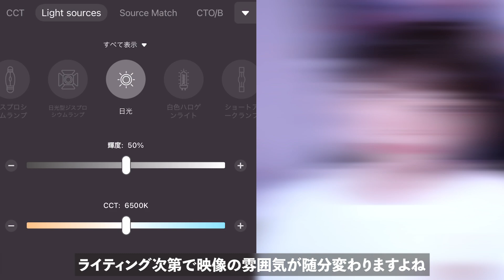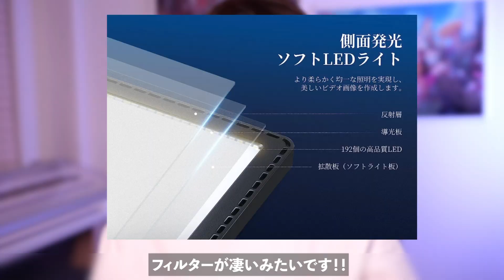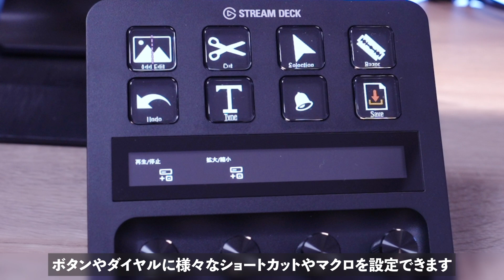【お部屋紹介】これが私のPCデスク周りの必須アイテム！全部見せます！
PCデスク周りを紹介するのは初めてかもしれないですね！

Youtubeをはじめた頃から共に歩んできた
NEEWERさんから製品を提供頂けて嬉しいです！
（現在５機目を愛用中です）

興味のある方は是非お安くGETしてくださいね😺

ーーーーーーーーーーーーーーーーーーーーーーーーーーーーーーーーーーーーーーーーーーーーーーーー
●NEEWER公式：
NEEWER GL1 PRO 15.5"ビデオライト

↓動画では紹介しきれなかったものもまとめています↓

▼PCモニター
[IODATA  GigaCrysta 27インチ EX-LDGCQ271DB]

▼デスク上
[Anker 3-in-1 Cube with MagSafe 充電ステーション]

[Logicool ロジクール ゲーミングマウス]

[ELECOM ゲーミングキーボード TK-ARMA50ホワイト ]

[COLORCORAL 掃除 スライム]

▼カメラ＆周辺機器
[SONYフルサイズミラーレス一眼カメラ α７]

[SONYガンシューティングマイクロフォン ECM-CG60]

[SLIK SLIDING ARMⅡ 雲台デスクマウント]

▼オーディオ機器
[audio-technicaコンデンサーマイク AT4040 ]

[audio-technicaヘッドホン開放型 ATH-AD900X]

[audio-technicaマイクアーム AT8700J]

[Universal Audio Apollo Solo ディオインターフェイス]

▼ゲーム実況収録機材
[AVerMedia キャプチャーデバイス AVT-C878 PLUS]

[Elgato Green Screen クロマキー]

📮お問合せご依頼はこちら